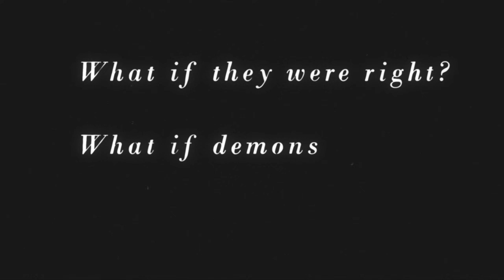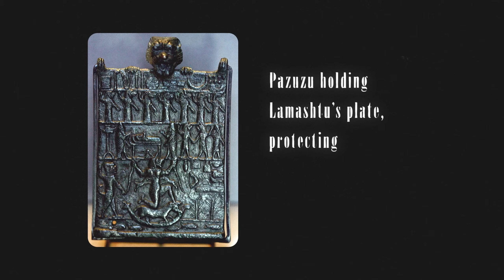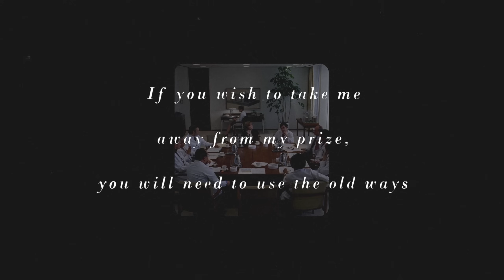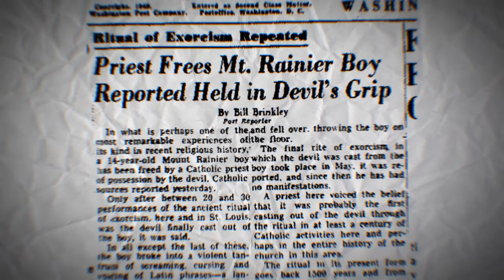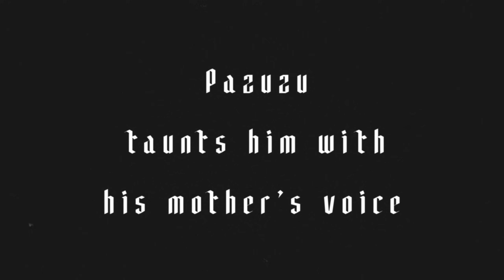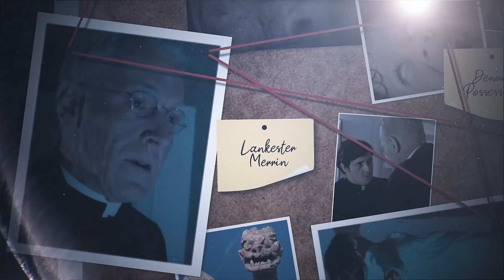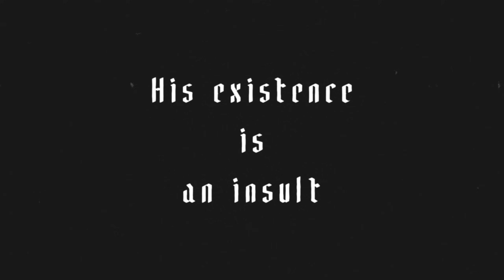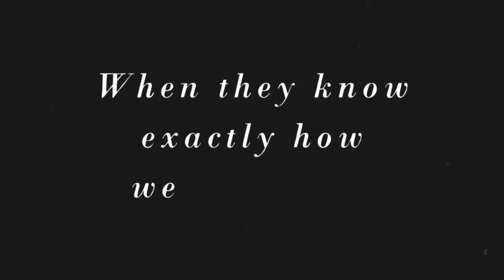Who is Pazuzu? The Demon Behind 'The Exorcist'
Chapters:

0:00 Part 1: An Unwelcome Guest
5:20 Part 2 : Evil Against Evil
12:24 Part 3: The Demon, The Priest and The Psychiatrist